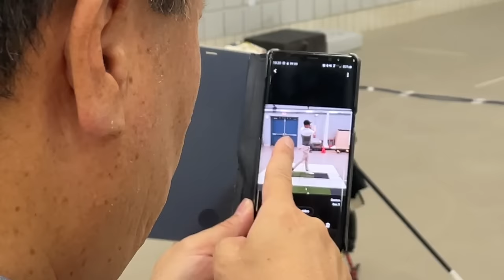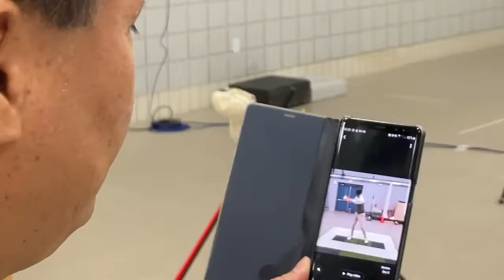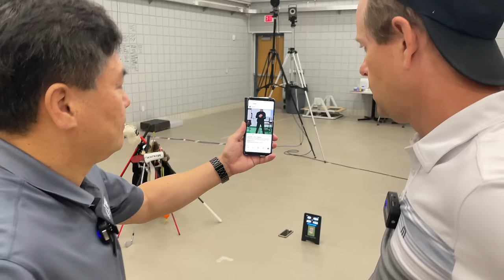“Stage 1” If you play Golf DO THIS DRILL to start. Golf Scientist Dr Kwon on Be Better Golf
I also am trying to travel more to interview more instructors and make more content at unique courses.

13ioUQbFAPeFg48Cua2CvyJ8wkJPE1eeiZ